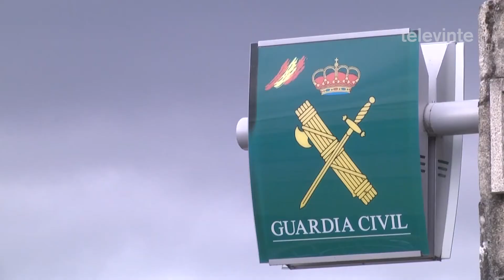Dous detidos por un roubo no punto limpo de Chantada e un investigado por furto en Taboada